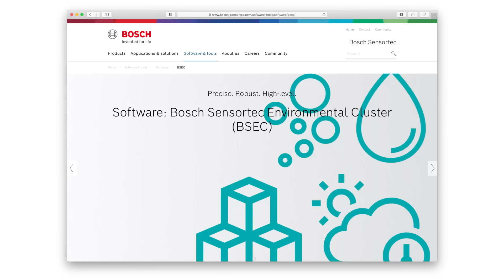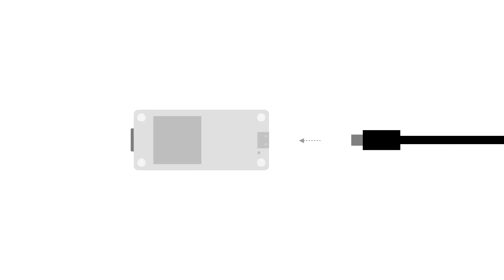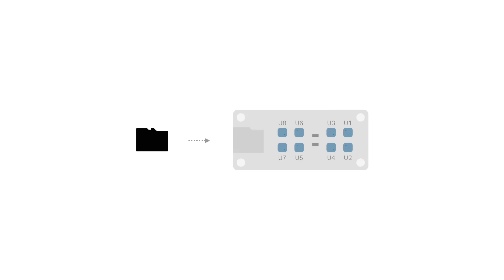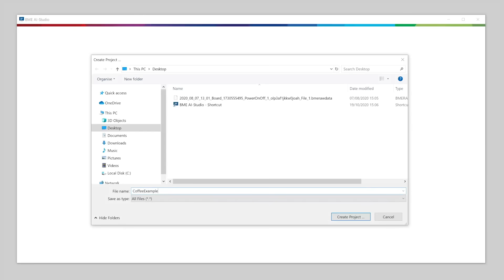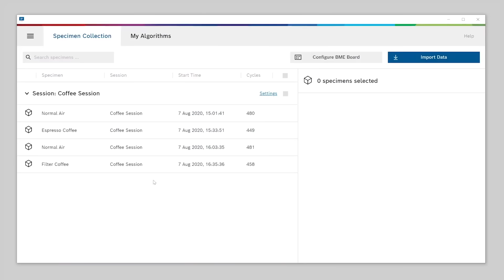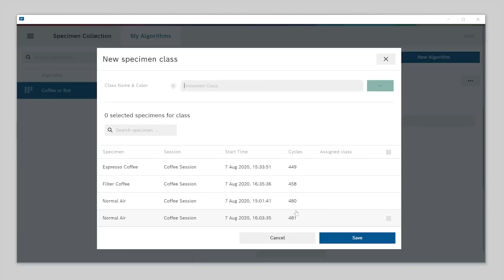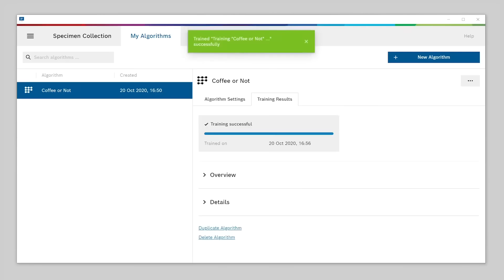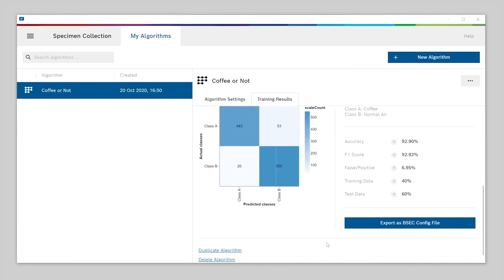How Gas Sensing gets Intelligent with BME688 and BME AI-Studio with Bosch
The Bosch BME688 is the first gas sensor with AI and integrated high-linearity and high-accuracy pressure, humidity and temperature sensors. It is housed in a robust yet compact 3.0 x 3.0 x 0.9 mm³ package and especially developed for mobile & connected applications where size and low power consumption are critical requirements. The gas sensor can detect Volatile Organic Compounds (VOCs) and other gases such as carbon monoxide and hydrogen, in the part per billion (ppb) range.